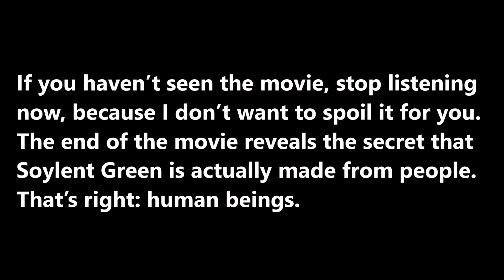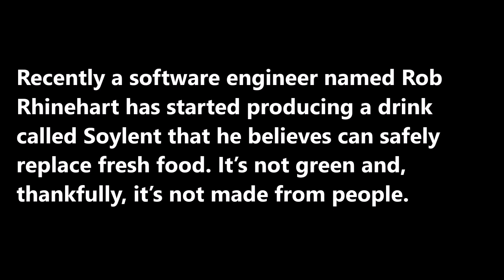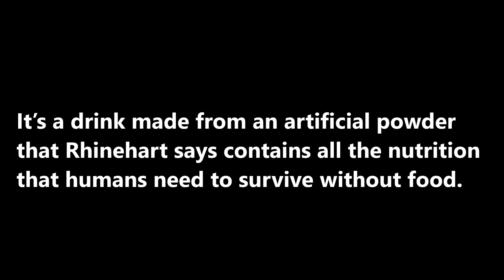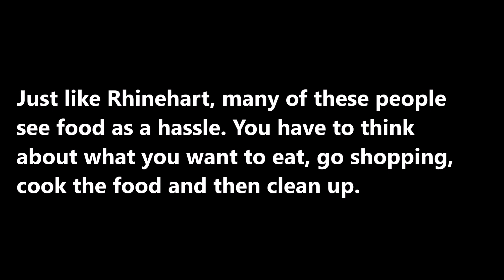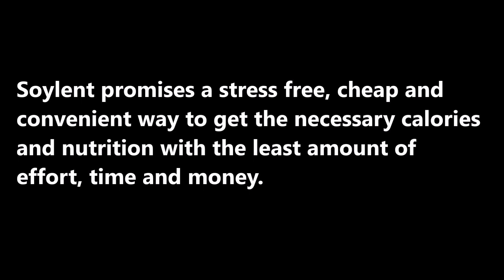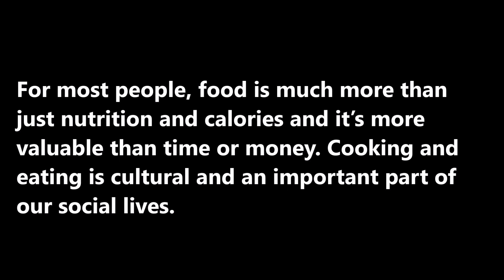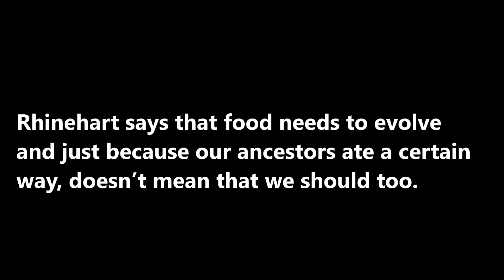Learn English Through Podcast while you sleep | English Listening | Speaking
Practice English through English Podcast then speaking English like a native speaker.

Let learning English by ears before learning by eyes. I advice you to listen it many times while you are sleeping and finally read it and start practice general English like a native speaker.